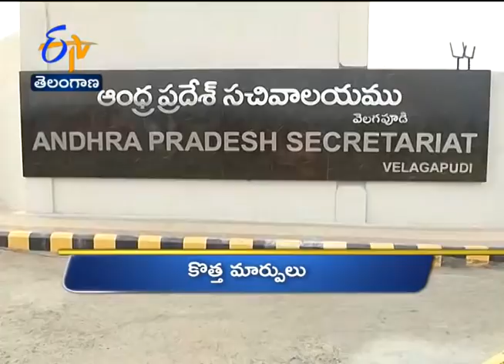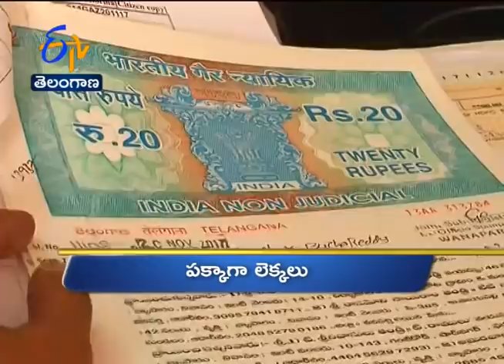6 AM | Ghantaravam | News Headlines | 2nd Oct'20 | ETV Telangana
6 AM | Ghantaravam | News Headlines | 2nd Oct'20 | ETV Telangana